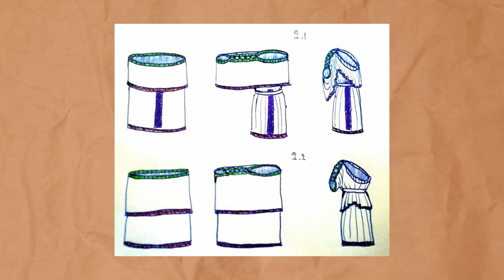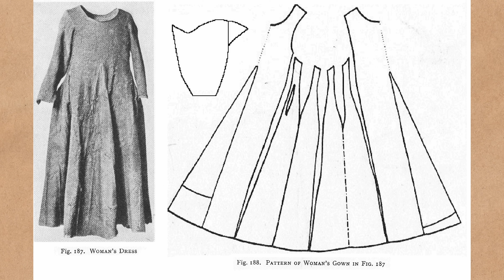My 4th Year Sewing ❤️ What Sewing Slower Taught Me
August 2024 marks my 4 year sewing anniversary! I wanted to take a moment to reflect on lessons I learned throughout this year and my approach to historical hand sewing, as well as showing you all the historical clothing I finished making this year.

Thank you so much for your ongoing support of my art and my channel!

Metropolitan Museum of Art, CC0, via Wikimedia Commons